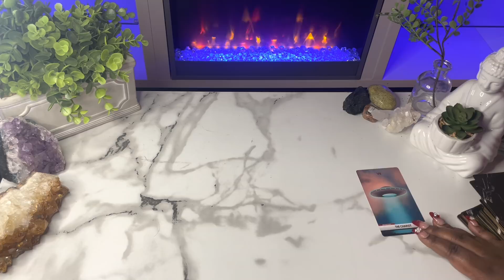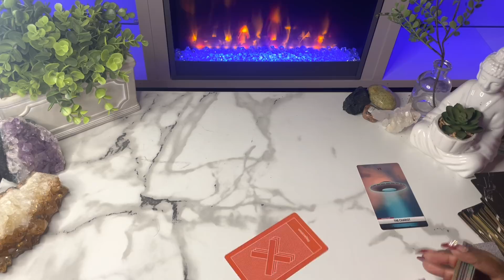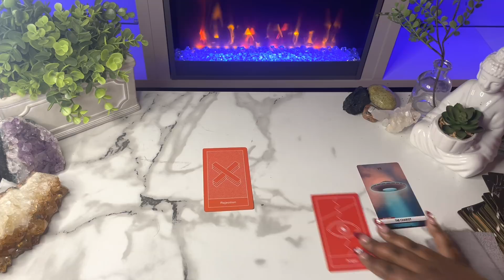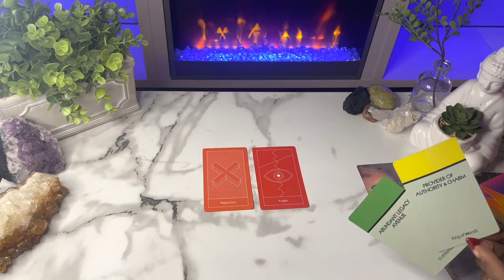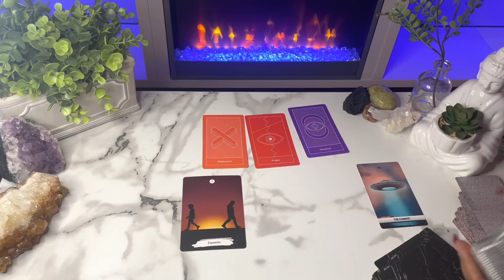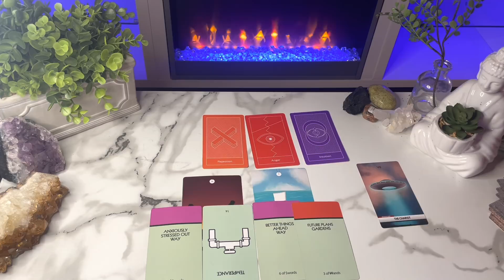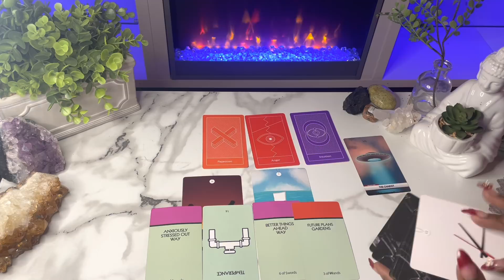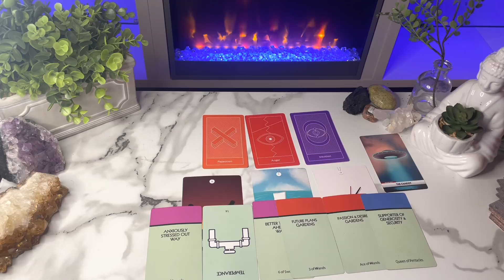Gemini”YOUR ON THEIR MIND OBSESSIVELY”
This is a tarot card reading for the zodiac sign Gemini. this channel is about making tarot easy to and to navigate in life via the tarot.

My Favorite Tarot/Oracle Decks:
 Arcanum tarot
Butterfly Oracle Cards
 Mystic Mondays
Smith Waite Tarot Deck
 Prism Tarot